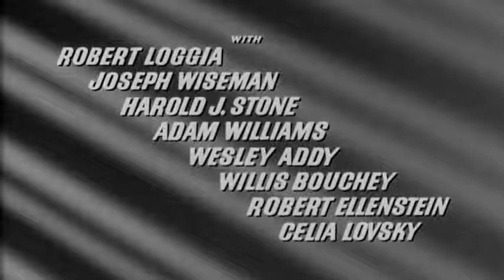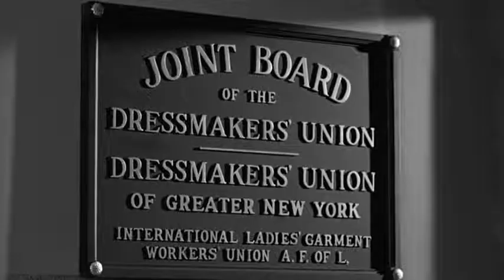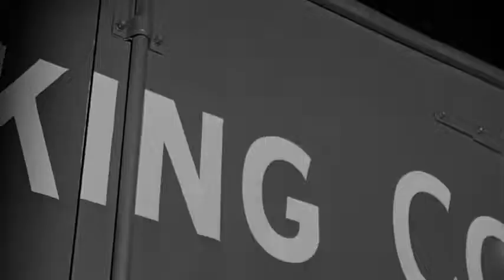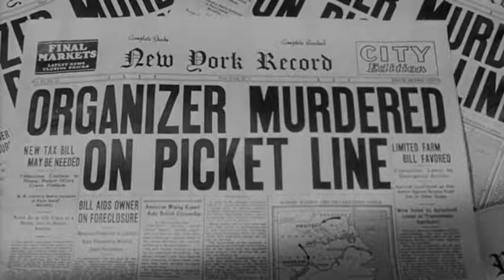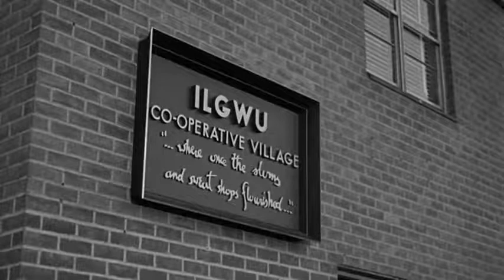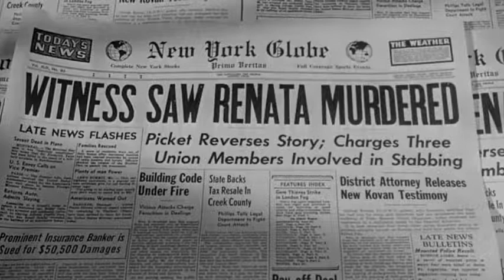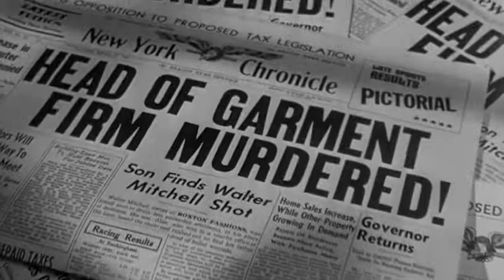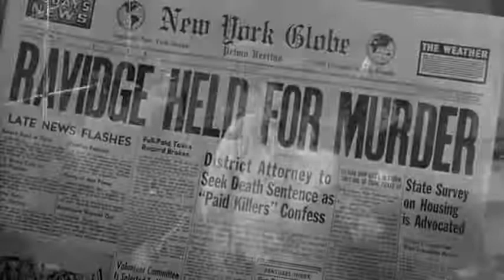The Garment Jungle -1957 - Vincent Sherman - Lee J. Cobb - Crime - Film Noir - Full Movie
During the 1950s, the New York garment industry is going through a turmoil. On one side, the industry workers want to organize themselves into labor unions that will fight for them in obtaining better wages, better working conditions and other benefits. On the other side, the factory owners and their managers staunchly oppose unionization. At one of the largest garment companies, Roxton Fashions, the owner, Walter Mitchell, is fighting against his workers' wishes to unionize. For the past 15 years, Walter Mitchell has been using the mob muscle in order to protect his company against unions. His gangster friend Artie Ravidge, and his henchmen, provide Walter Mitchell and Roxton Fashions with such protection against union men who agitate the workers into forming their own union locals. This protection includes murder, whenever necessary, to eliminate stubborn union men. Unfortunately, when Walter Mitchell's business partner, Fred Kenner, argues in favor of allowing a union into their factory, he meets with a suspicious fatal accident.

Cast: Lee J. Cobb, Kerwin Mathews, Gia Scala
Genres: Crime, Drama, Film-Noir, Thriller
Director: Vincent Sherman, Robert Aldrich
Original Language: English